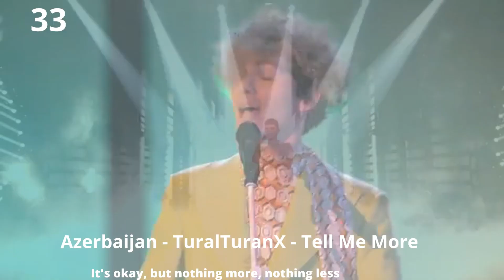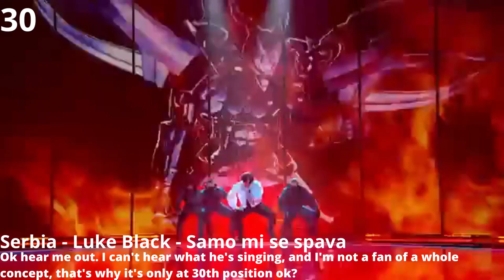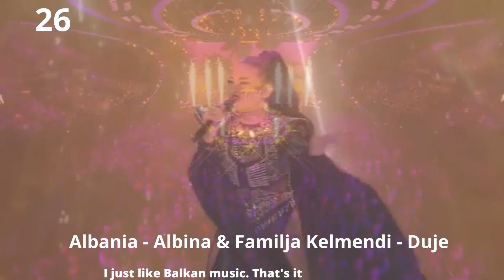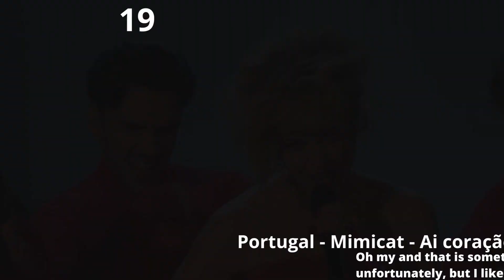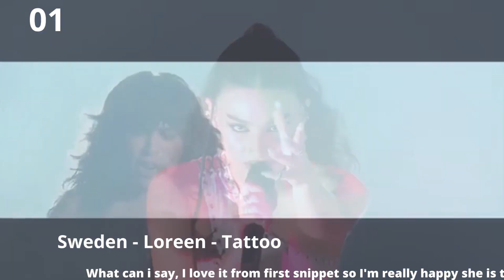Eurovision 2023 - My top 37 after the show (with comments)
So here are some of my thoughts about our beloved contest. Please respect my opinion, becuase it's only opinion not a fact!

Eurovision 2023 Artists/Songs:
🇦🇱 Albania: Albina & Familja Kelmendi - Duje
🇦🇲 Armenia: Brunette - Future Lover
🇦🇺 Australia: Voyager - Promise
🇦🇹 Austria: Teya & Salena - Who The Hell Is Edgar?
🇦🇿 Azerbaijan: TuralTuranX - Tell Me More
🇧🇪 Belgium: Gustaph - Because of You
🇭🇷 Croatia: Let 3 - Mama ŠČ
🇨🇾 Cyprus: Andrew Lambrou - Break A Broken Heart
🇨🇿 Czechia: Vesna - My Sister’s Crown
🇩🇰 Denmark: Reiley - Breaking My Heart
🇪🇪 Estonia: Alika - Bridges
🇫🇮 Finland: Käärijä - Cha Cha Cha
🇫🇷 France: La Zarra - Évidemment
🇬🇪 Georgia: Iru - Echo
🇩🇪 Germany: Lord Of The Lost - Blood & Glitter
🇬🇷 Greece: Victor Vernicos - What They Say
🇮🇸 Iceland: Diljá - Power
🇮🇪 Ireland: Wild Youth - We Are One
🇮🇱 Israel: Noa Kirel - Unicorn
🇮🇹 Italy: Marco Mengoni - Due Vite
🇱🇻 Latvia: Sudden Lights - Aijā
🇱🇹 Lithuania: Monika Linkytė - Stay (Čiūto Tūto)
🇲🇹 Malta: The Busker - Dance (Our Own Party)
🇲🇩 Moldova: Pasha Parfeni - Soarele Și Luna
🇳🇱 Netherlands: Mia Nicolai & Dion Cooper - Burning Daylight
🇳🇴 Norway: Alessandra - Queen of Kings
🇵🇱 Poland: Blanka - Solo
🇵🇹 Portugal: Mimicat - Ai Coração
🇷🇴 Romania: Theodor Andrei - D.G.T (Off & On)
🇸🇲 San Marino: Piqued Jacks - Like An Animal
🇷🇸 Serbia: Luke Black - Samo Mi Se Spava
🇸🇮 Slovenia: Joker Out - Carpe Diem
🇪🇸 Spain: Blanca Paloma - EAEA
🇸🇪 Sweden: Loreen - Tattoo
🇨🇭 Switzerland: Remo Forrer - Watergun
🇺🇦 Ukraine: Tvorchi - Heart of Steel
🇬🇧 United Kingdom: Mae Muller - I Wrote A Song